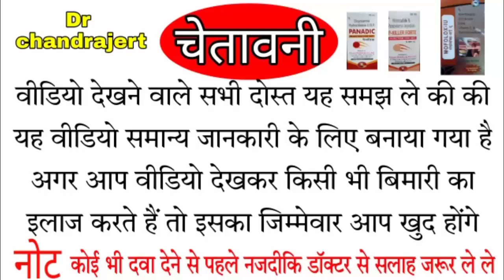moxifloxacin ornidazole urea vitamin e and serratiopeptidase mofolox iu dawa ka use kaha kiya jata h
moxifloxacin ornidazole urea vitamin e and serratiopeptidase mofolox iu dawa ka use kaha kiya jata